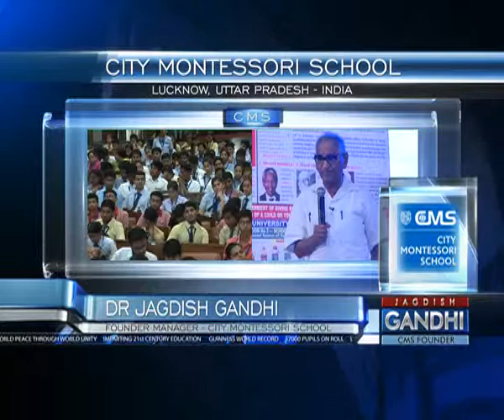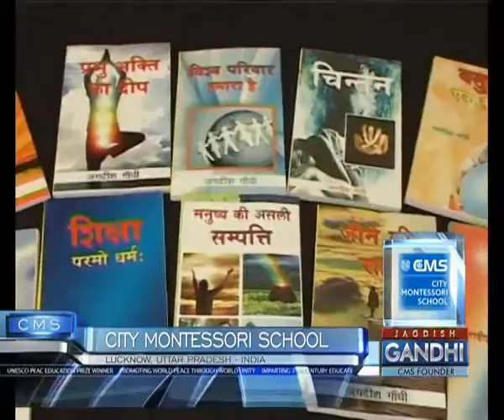Oct 2018 Speech 14